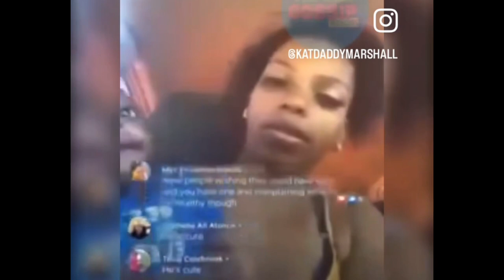Residents Push Recall: Mayor Brandon Johnson Under Fire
Residents Push Recall: Mayor Brandon Johnson Under Fire. Mayor Brandon Johnson is embroiled in controversy as residents rally for his recall, citing dissatisfaction with his leadership. Amid accusations of neglecting community needs, tensions escalate, fueling a movement seeking his removal from office. With discontent spreading, the city braces for potential political upheaval as the recall effort gains momentum.
00:00 Bless that child!
02:03 Recall
03:37 Hep!
06:06 Who did you vote for?
08:27 DNC in Chicago